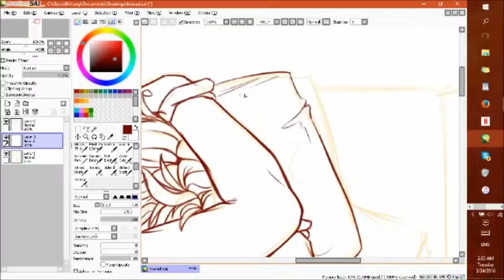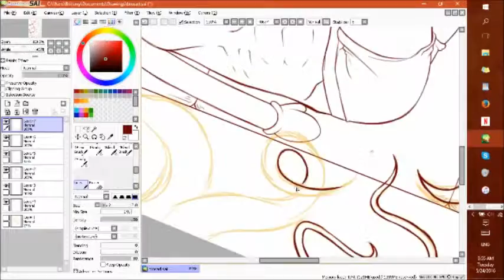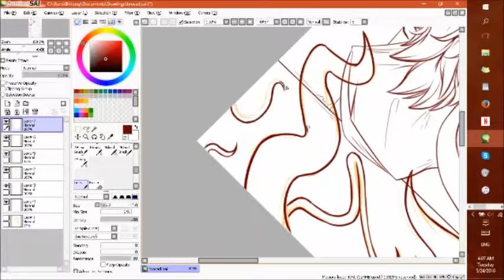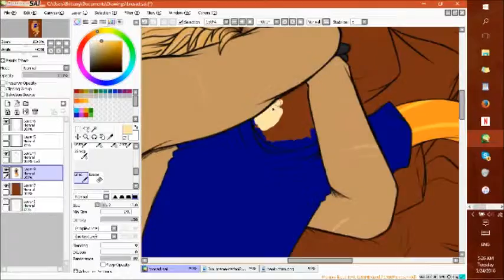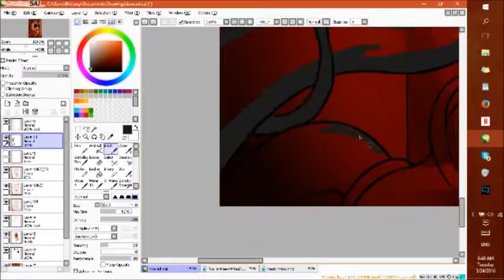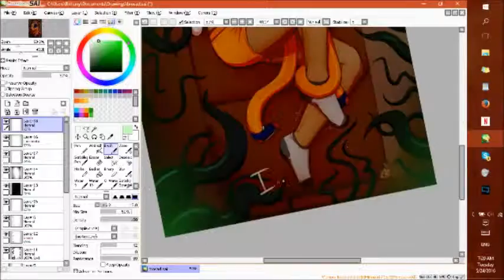Stream: Bro Strider - Eyes on Fire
speed up of a stream i did, nothing too professional or fancy

All copyright for Bro Strider and Lil Cal go to Andrew Hussie
The song is Eyes on Fire by Blue Foundation (Zed's Dead Remix)